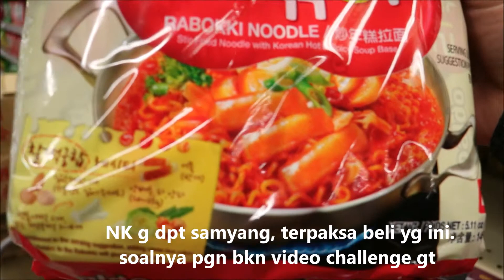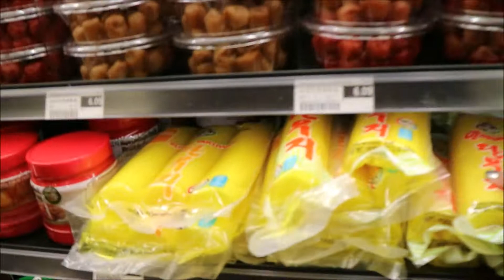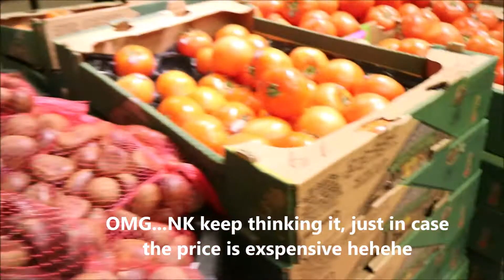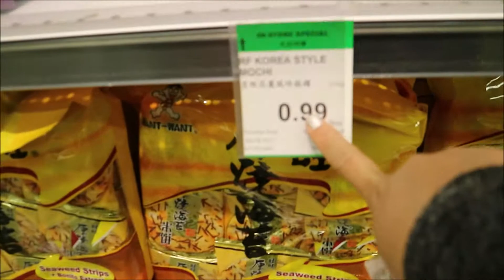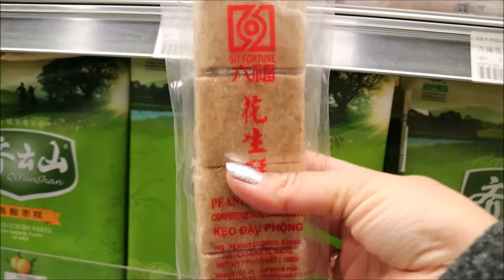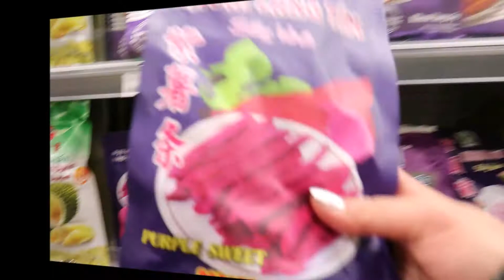VLOG #6 BELI IKAN ASIN DI SUPER MARKET ASIA / T & T WEM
T & T  is one of asian supermarket at Edmonton, i love to go to this place. Because some of their stuff are similar with Indonesian stuff. I go to this place every weekend.